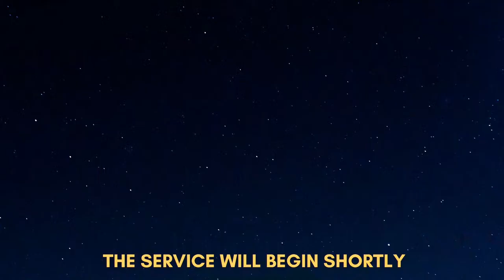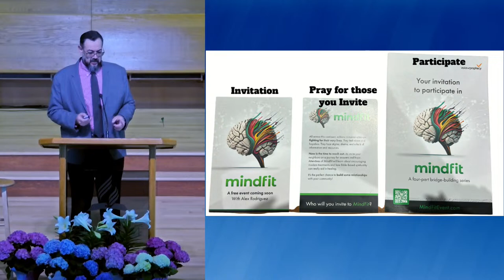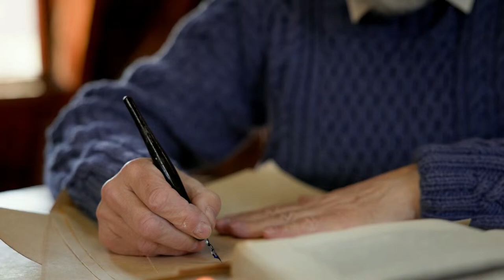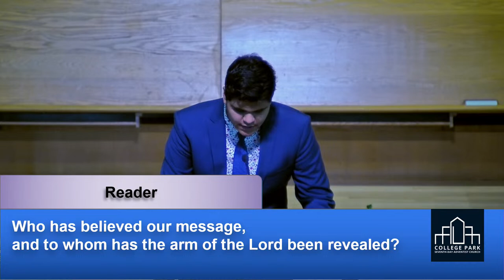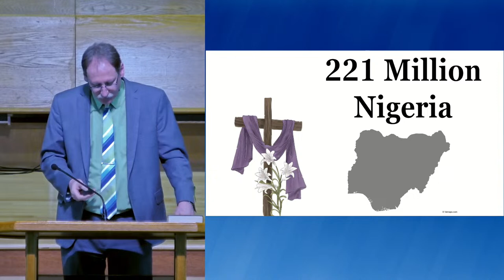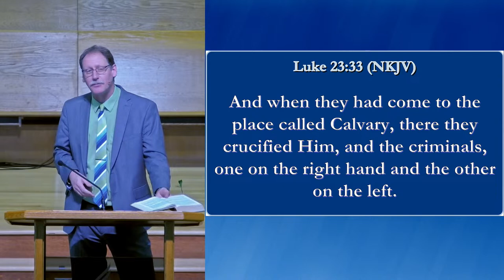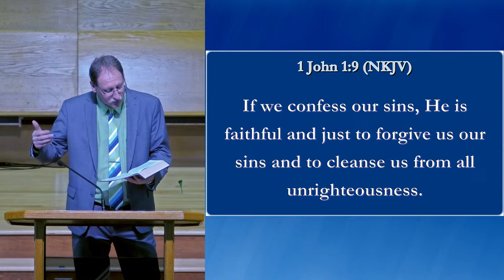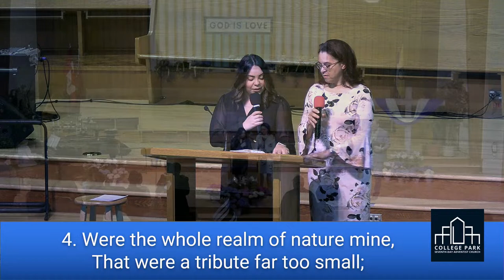Born To Die - Pastor Darren Godsoe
College Park Seventh Day Adventist Church can be found Online services are 10:45am Saturdays (Eastern).